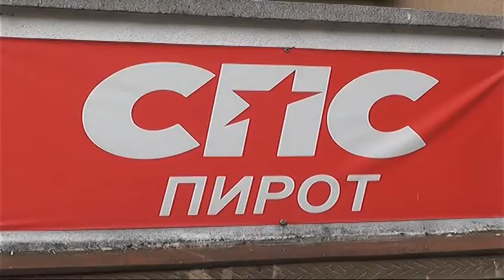GO SPS ZADOVOLJAN POSTIGNUTIM REZULTATIMA